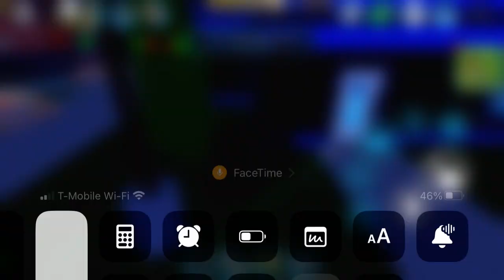Sorry my audio off but other jailbreak vid:/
I sorry it’s just I don’t have a microphone for my phone